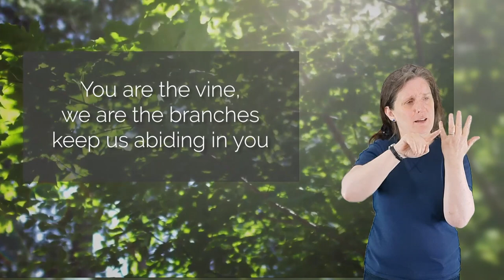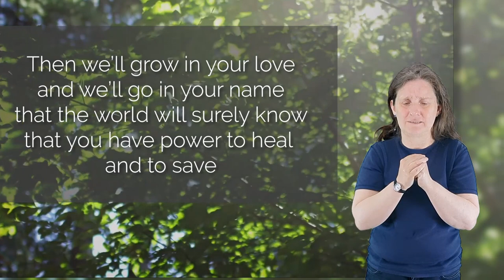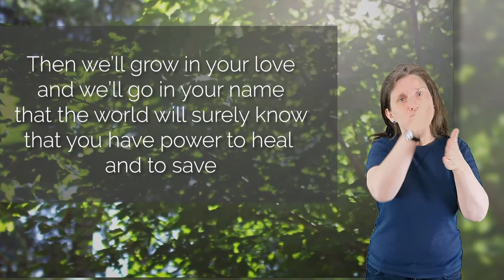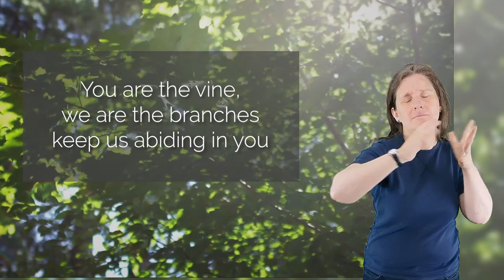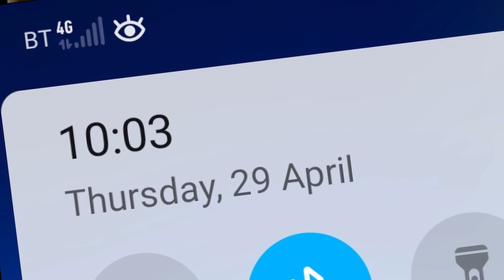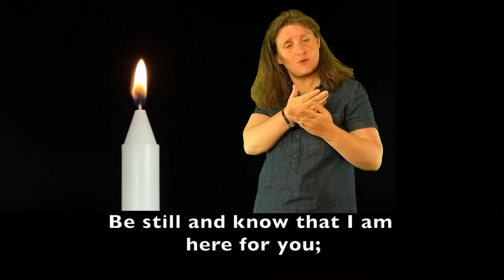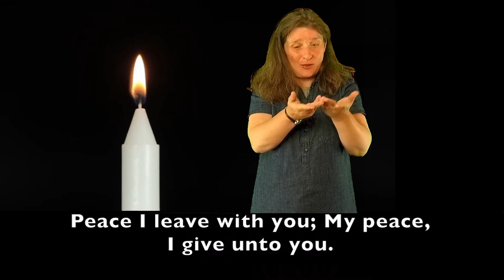Easter 5 "The Vine and he Branches" - inclusive worship in English and Sign Language (subtitled)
Made for media Inclusive Worship in BSL and English with subtitles  from St Peter's Rawdon and  Deaf Churches
Hosepipes, Mobile Phones, Coffee and electric guitars!   What's the connection?

Songs/Hymns   You are the Vine .    Be still and know that I am God
BSL interpreting  Anna Smith
Bible reading  from John Ch !0  "The Vine and the Branches"
 Signed by Peter Mc Donough